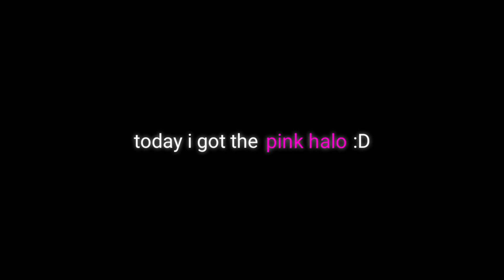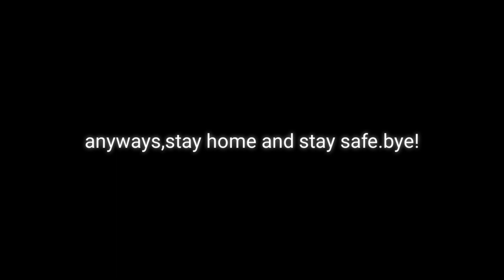GETTING PINK HALO IN TOWER OF HELL! | ROBLOX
9

Stay Sylphy ;)